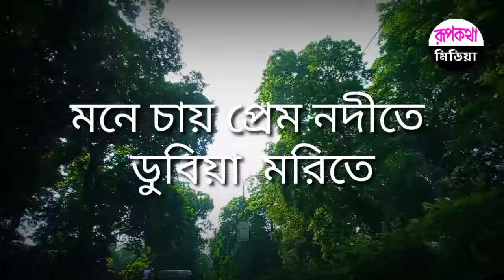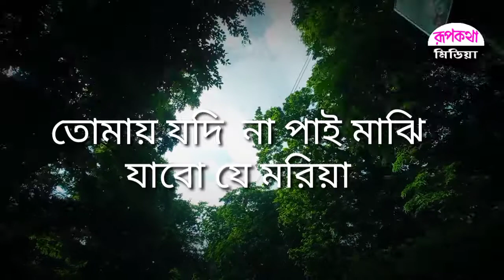প্রেম নদীতে যৌবন তরী দেনা | শিল্পীঃ রুমা | Prem Nadita Jubon tore || BANGLA MUSIC VIDEO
Prem no DJ Jo Bhandari
tune and ladies Asif
official music video YouTube editing Govinda SUR